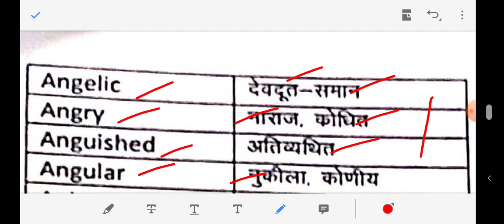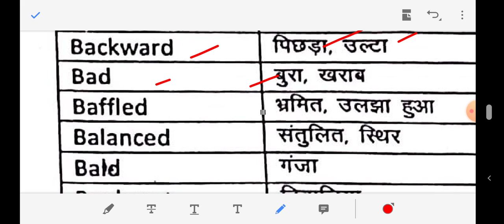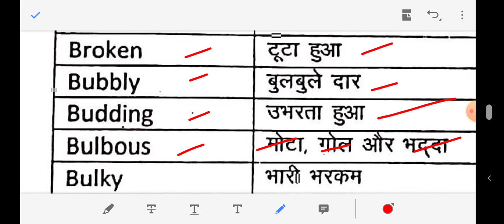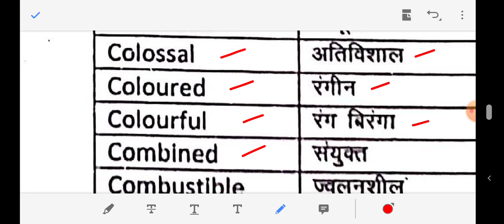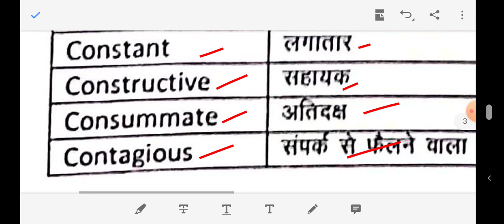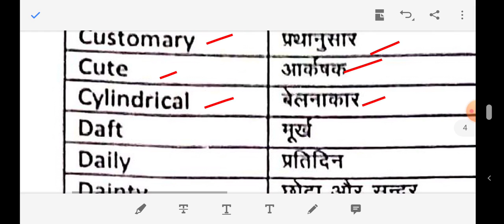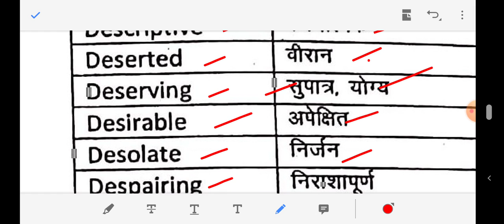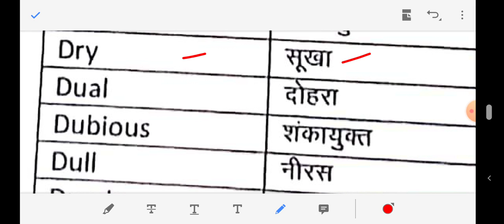Some useful Adjective beginning with (A,B,C,D)